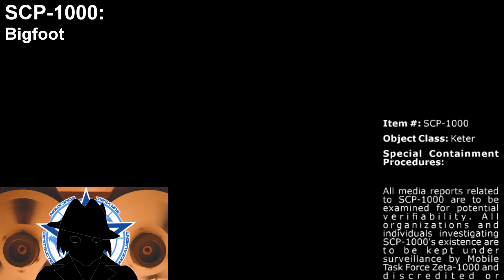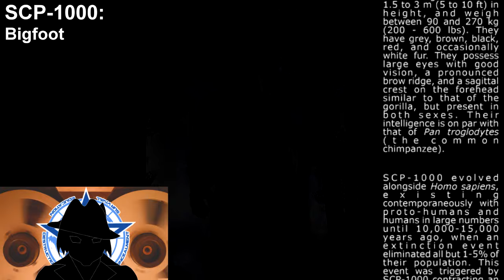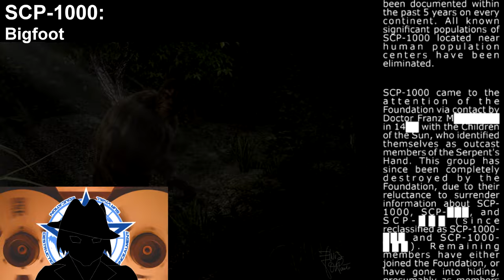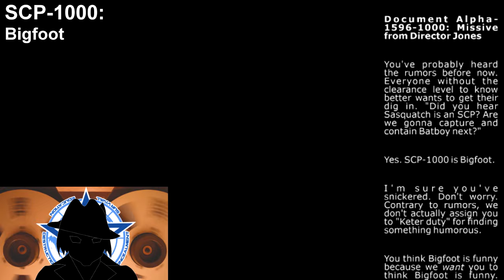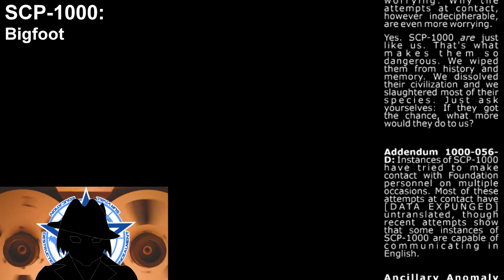SCP-1000 | Bigfoot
One of the most famous cryptids. We all know the story of Sasquatch, Yeti, Bigfoot... or at pehaps only the story that The SCP Foundation wants us to believe...

MUSIC ATTRIBUTION